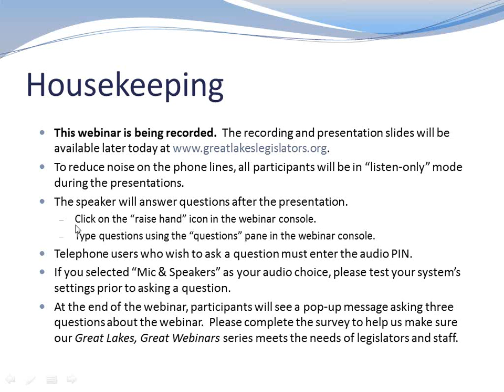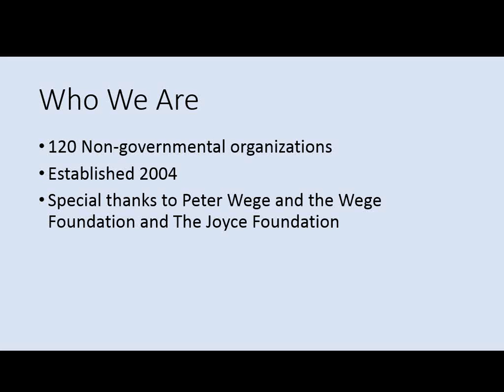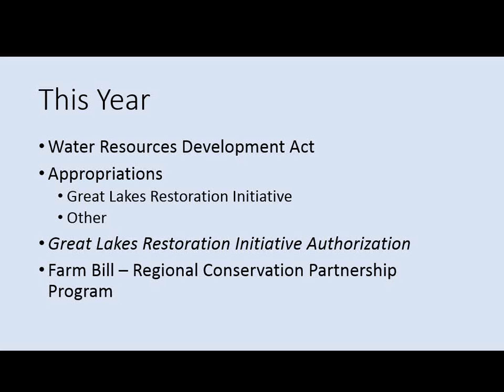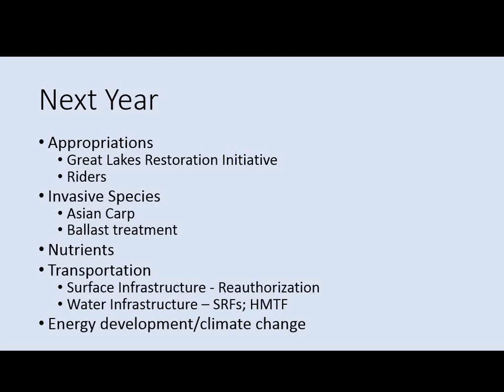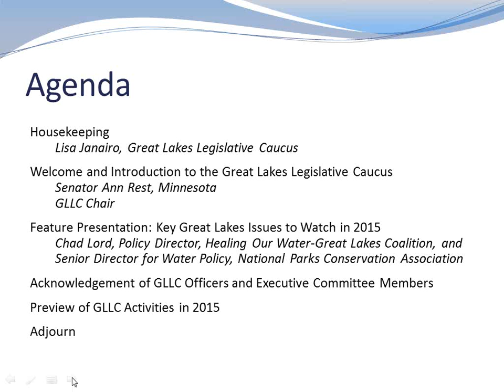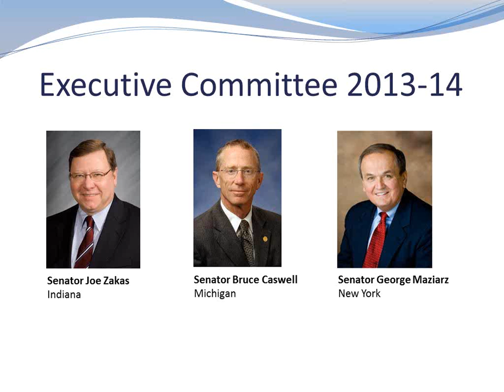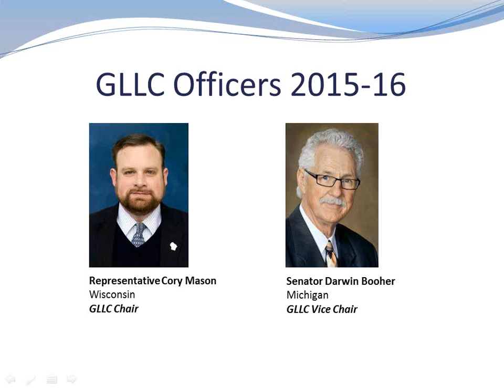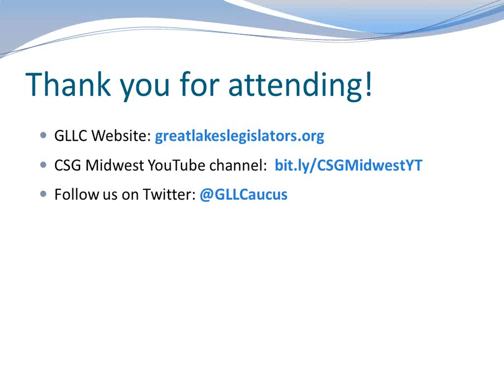GLLC Webinar: Key Great Lakes Issues to Watch in 2015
The Great Lakes Legislative Caucus hosted a webinar on Wednesday, December 17, at 9 am CST/10 am EST. The featured speaker was Chad Lord, Policy Director for the Healing Our Waters-Great Lakes Coalition and Senior Director for Water Policy at the National Parks Conservation Association. Mr. Lord spoke on the topic of “Key Great Lakes Issues to Watch in 2015.”